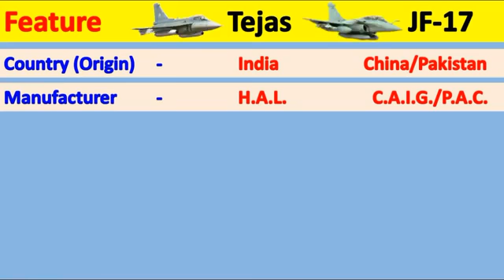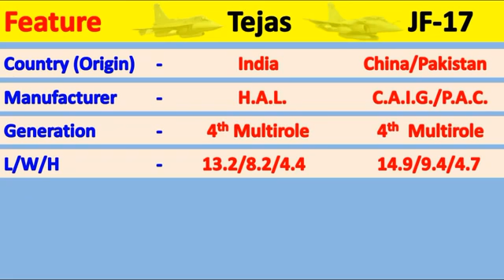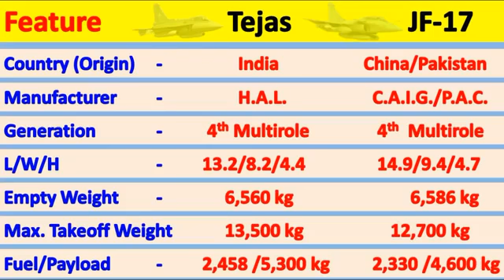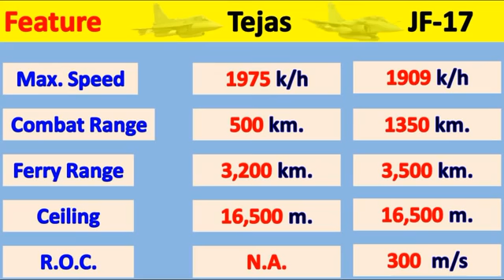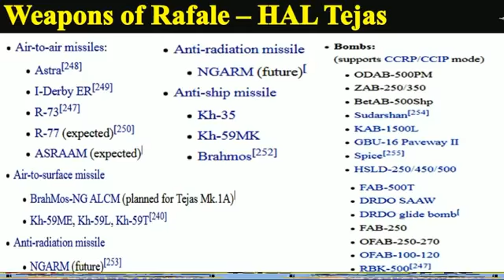India Vs Pakistan Air Force Comparison